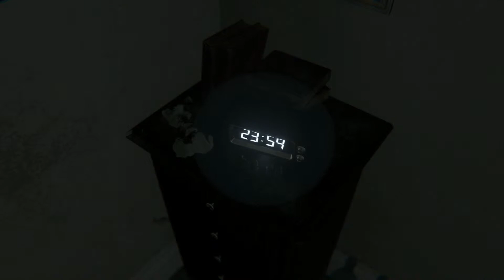The Game Tutor Grades P.T. (Playable Teaser of Silent Hill)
for the most up to date exclusive videos and content.

first)